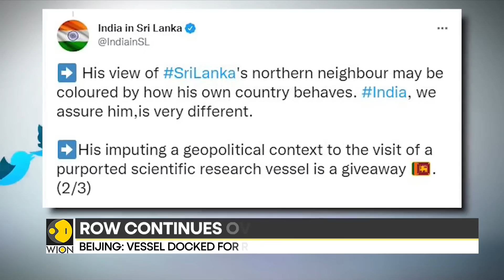'China violated diplomatic etiquette', row continues over Wang Yuan 5 | Latest World News | WION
India and China have had a troubled relationship on almost all fronts to have seen highs and lows of border disputes and trade differences for over security as well.